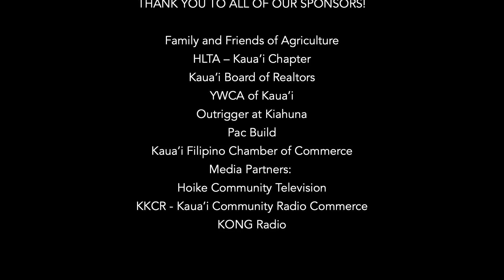Talk Story with Mason Chock